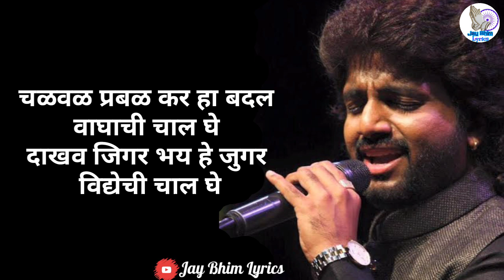Jay Bhim Anthem [Lyrics] | Anand Shinde | Adarsh Shinde | Utkarsh Shinde | 2020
Jay Bhim Viewers 🙏🏻😇

Presenting you 'Jay Bhim Anthem' Full Song with Lyrics, sing by Anand Shinde and Adarsh Shinde
And Music by Adarsh Shinde and Utkarsh Shinde.

Song Details:-

Singer : Anand Shinde and Adarsh Shinde
Song : JAY BHIM
Lyrics : Amol Kadam and Utkarsh Shinde
Music on :VijayaAnandMusic

Song Marathi Lyrics:-

उठ आवाज कर भीम प्रहार कर

इतिहास कर नवा

वैऱ्यास धाक दे ऐसी हाक दे

दाखव जोश नवा

इतिहास कर नवा

दाखव जोश नवा

ध्यास नवा नव्या क्रांतीची नशा हि

जोश नवा घुमूदे दाही दिशाही

जय भीम क्रांतीचा नारा हा

जय भीम आमचा किनारा हा

जय भीम बोले दरारा हा

वैऱ्या इशारा हा

वैऱ्या इशारा हा

जय भीम जय भीम जय भीम

जय भीम

चळवळ प्रबळ कर हा बदल

वाघाची चाल घे

दाखव जिगर भय हे जुगर

विद्येची चाल घे

वाघाची चाल घे

विद्येची चाल घे

कर हा उठाव घालुनी घाव

हाती मशाल घे

जग जिंकूनि उठ पेटुनी मिठीत

आभाळ घे

लढ आता छातीचा कोट करुनि

तो छावा येउदे झेप घेऊनि

वैऱ्या इशारा हा (२)

जय भीम

पाऊल उचल होशील सफल

किती सोसल्या कळा

निर्धार कर हा वार कर घे

हाती हा निळा

पाऊल उचल होशील सफल किती

सोसल्या कळा

निर्धार कर हा वार कर घे हाती

हा निळा

इतिहास नवा करतो कथन

शिलवंत आजवर

जय भीम ने केली आता इथे

आमची हि मानवर

दिवस असे उगवले असे उत्कर्षाचे

पर्व नवे पहिले आदर्शाचे

वैऱ्या इशारा हा (४)

जय भीम

- All Materials Used in this video Belongs to Rights Owner - VijayAnand Music

Jay Bhim 🙏🏻😇

Thanks 🙏🏻